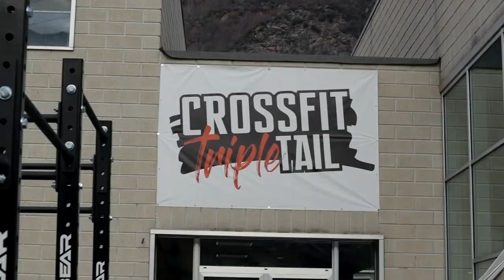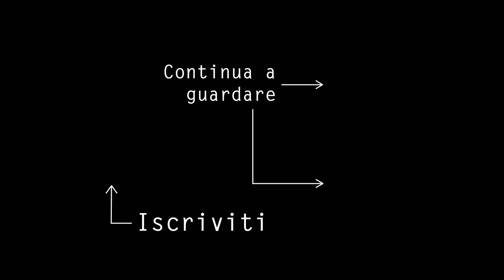Come Costruire una SLITTA per CROSSFIT - Home Gym FAI DA TE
In questo video ti mostro come costruire una Slitta per Crossfit interamente Fai Da Te, da aggiungere alla tua Home Gym, in compagnia dei ragazzi del Crossfit Triple Tail. Dai un'occhiata alle loro pagine per conoscerli meglio ⬇⬇⬇

Materiale necessario:
Tubulare Ferro Quadro 50x50x3
Tubulare Ferro Tondo 42mm
Tubulare Ferro Tondo 50mm
Piattina Ferro 50x5

Se non riesci a costruirne una puoi sempre comprarla:
Slitta Economica
Slitta Pro
Slitta da Traino